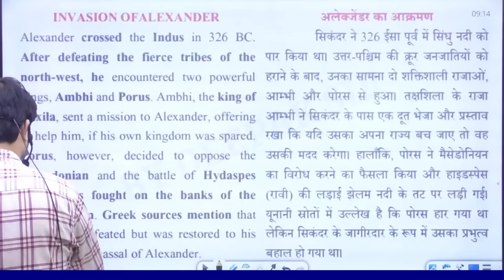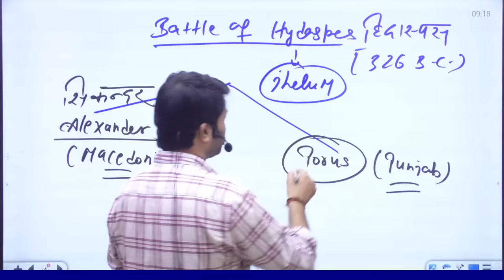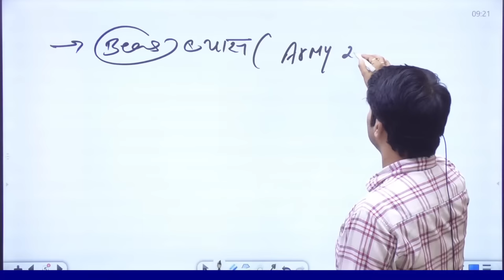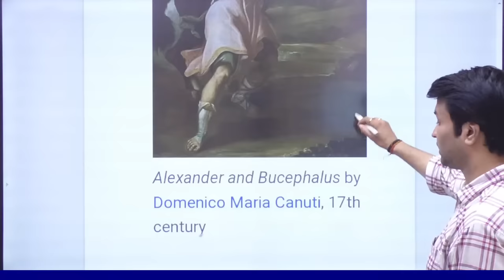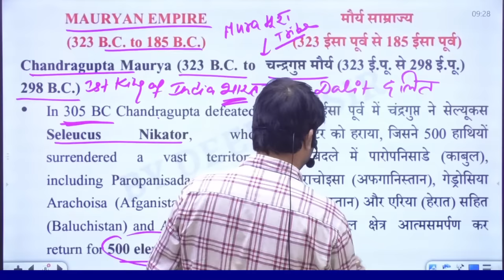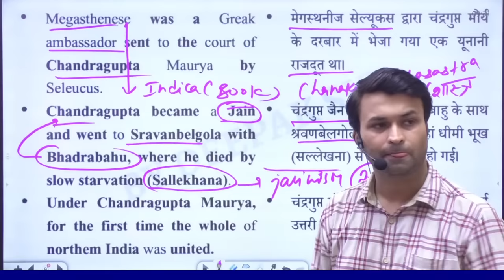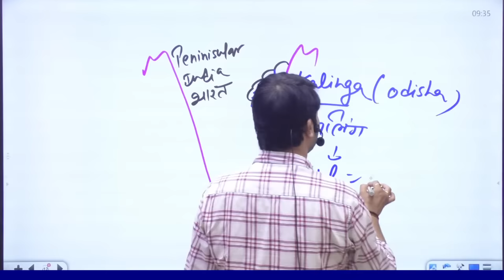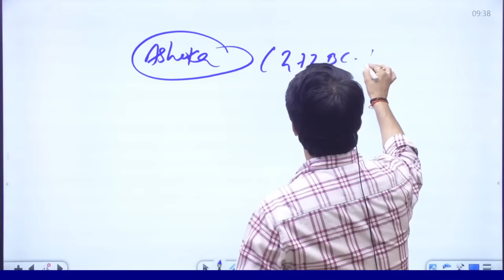🔴मौर्य साम्राज्य || DAY 6 || FOUNDATION BATCH || FOR SSC & ALL EXAMS ||BY DEEPAK SHARMA SIR#history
👉 𝐒𝐒𝐂 𝐂𝐆𝐋 𝐌𝐀𝐈𝐍𝐒 2023 𝐂𝐨𝐦𝐛𝐨 ( 𝐑𝐄𝐀𝐒𝐎𝐍𝐈𝐍𝐆+ 𝐌𝐀𝐓𝐇 + 𝐄𝐍𝐆𝐋𝐈𝐒𝐇 + 𝐆𝐒 / 𝐆𝐊 ) 𝐒𝐩𝐞𝐜𝐢𝐚𝐥 𝐁𝐚𝐭𝐜𝐡 (𝐏𝐀𝐈𝐃) (𝐁𝐲 𝐈𝐧𝐝𝐢𝐚'𝐬 𝐛𝐞𝐬𝐭 𝐅𝐚𝐜𝐮𝐥𝐭𝐲 ) 𝐒𝐭𝐚𝐫𝐭𝐞𝐝 𝐨𝐧 02𝐧𝐝 𝐀𝐔𝐆 - @2699 𝐨𝐧𝐥𝐲 (🔴 𝐋𝐈𝐕𝐄  𝐁𝐀𝐓𝐂𝐇  )

👉 𝐒𝐒𝐂 𝐂𝐆𝐋 𝐌𝐀𝐈𝐍𝐒 𝐑𝐄𝐀𝐒𝐎𝐍𝐈𝐍𝐆 𝐒𝐏𝐄𝐂𝐈𝐀𝐋   (𝐏𝐀𝐈𝐃) (𝐁𝐲 𝐕𝐢𝐤𝐫𝐚𝐦𝐣𝐞𝐞𝐭 𝐒𝐢𝐫)  𝐒𝐭𝐚𝐫𝐭𝐞𝐝 𝐨𝐧 02𝐧𝐝 𝐀𝐔𝐆 - @999 𝐨𝐧𝐥𝐲 (🔴 𝐋𝐈𝐕𝐄  𝐁𝐀𝐓𝐂𝐇 )

👉 𝐒𝐒𝐂 𝐂𝐆𝐋 𝐌𝐀𝐈𝐍𝐒 𝐄𝐍𝐆𝐋𝐈𝐒𝐇  𝐒𝐏𝐄𝐂𝐈𝐀𝐋   (𝐏𝐀𝐈𝐃) (𝐁𝐲 𝐏𝐫𝐚𝐬𝐡𝐚𝐧𝐭 𝐒𝐨𝐥𝐚𝐧𝐤𝐢 𝐒𝐢𝐫)  𝐒𝐭𝐚𝐫𝐭𝐞𝐝 𝐨𝐧 02𝐧𝐝 𝐀𝐔𝐆 - @999 𝐨𝐧𝐥𝐲 (🔴 𝐋𝐈𝐕𝐄  𝐁𝐀𝐓𝐂𝐇 )

👉 𝐒𝐒𝐂 𝐂𝐆𝐋 𝐌𝐀𝐈𝐍𝐒 𝐆𝐒. 𝐒𝐏𝐄𝐂𝐈𝐀𝐋 (𝐏𝐀𝐈𝐃) ( 𝐁𝐲 𝐆𝐊 / 𝐆𝐒 𝐓𝐄𝐀𝐌 )  𝐒𝐭𝐚𝐫𝐭𝐞𝐝 𝐨𝐧 02𝐧𝐝 𝐀𝐔𝐆 - @999 𝐨𝐧𝐥𝐲 (🔴 𝐋𝐈𝐕𝐄  𝐁𝐀𝐓𝐂𝐇 )

𝗪𝗵𝘆 𝘂𝘀 ? 💭💭
📢 𝗨𝗣𝗗𝗔𝗧𝗘𝗗 𝗖𝗢𝗡𝗧𝗘𝗡𝗧
  𝟮𝟬𝟮3 , 𝟮𝟬𝟮2, 𝗖𝗗𝗦 , 𝗖𝗔𝗧 , 𝗖𝗚𝗟 𝟮𝟬21, 𝟮𝟬𝟮2, 𝟮𝟬𝟮3 𝗠𝗔𝗜𝗡𝗦 )

🔥 YouTube TimeTable 🔥
08:00 AM - Current Affairs By Deepak Sir
09:00 AM - GS By Deepak Sir
04:30 PM - GS By Shivant Sir
06:00 PM - GS Special (Join RG State Exams)
07:00 PM - Reasoning By Vikramjeet Sir
08:30 PM - Maths By Aditya Ranjan Sir
10:00 PM - English By Prashant Solanki Sir